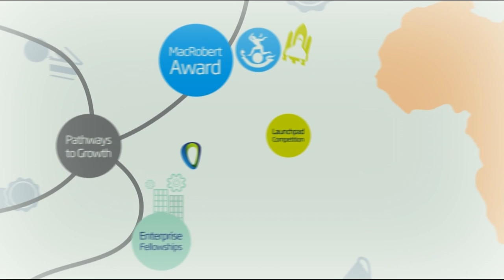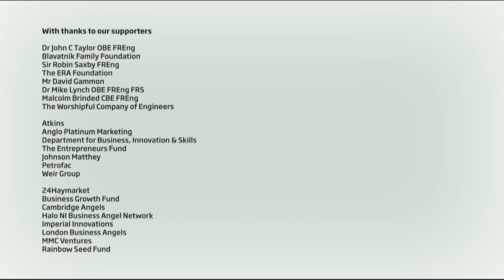Introduction to the Enterprise Hub - Royal Academy of Engineering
The Royal Academy of Engineering's Enterprise Hub is a national resource for the UK’s most promising technology-intensive SMEs and entrepreneurs. It utilises the unrivalled expertise of the Royal Academy of Engineering’s Fellows to identify the UK’s most promising entrepreneurs and growing businesses and provide them with practical support, advice, and networking opportunities.